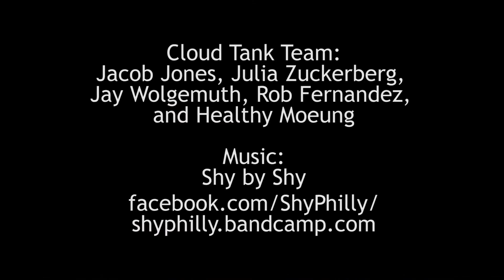Cloud Tank Experiments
Cloud tank footage for the experimental half Immersive/Experimental Animation at Drexel University.

Cloud Tank Team:
Jacob Jones, Julia Zuckerberg,
Jay Wolgemuth, Rob Fernandez,
and Healthy Moeung